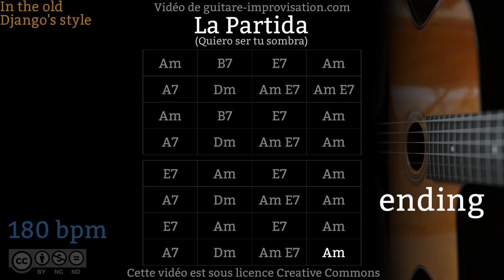La Partida (180 bpm) - Gypsy jazz Waltz Backing track / Valse Jazz manouche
Pour apprendre à jouer La Partida et improviser sur sa grille c'est par

Si ce Backing Track de La Partida (aussi appelée Quiero Ser Tu Sombra, une valse Vénézuélienne) vous a aidé à progresser pensez à soutenir mon travail en vous abonnant à cette chaîne.